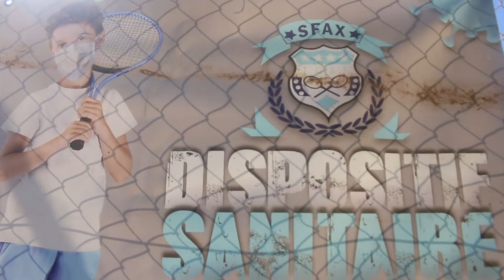يوم مفتوح لنادي التنس بصفاقس